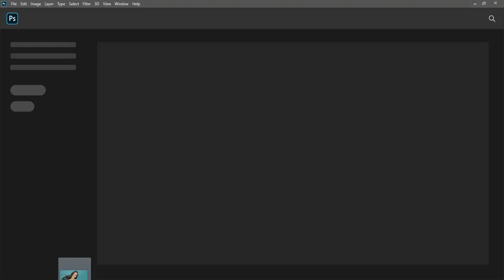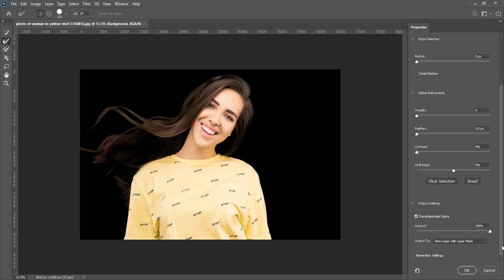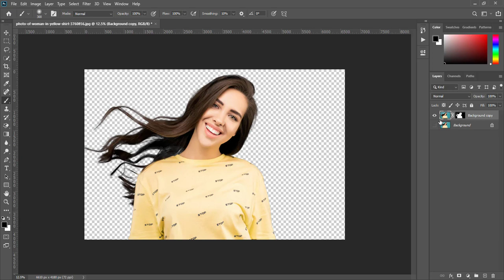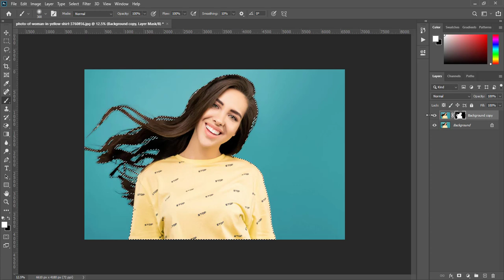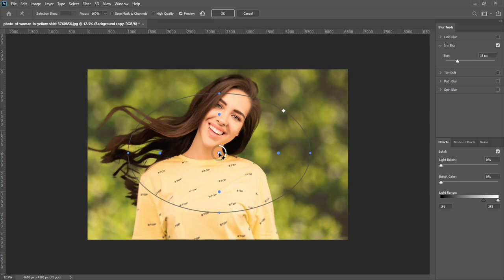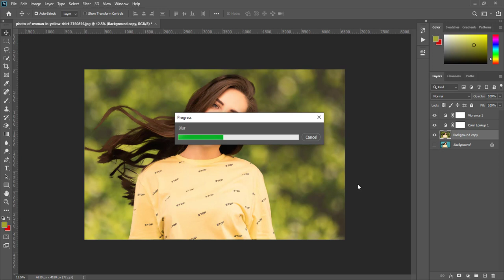القص في الفوتوشوب | cut in photoshop